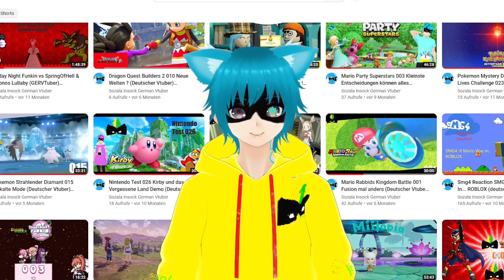Mario slam Basketball 002 Wo bin ich hin ? (Deutscher Vtuber)(GERVTuber)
Viel Spaß